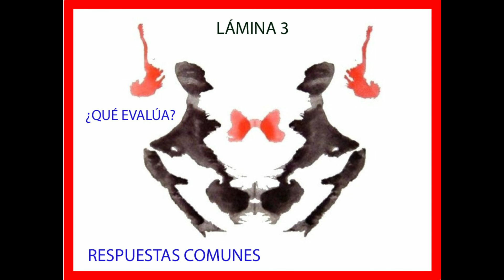Test de Rorschach Lámina 3 Características. ¿Qué evalúa? Respuestas Comunes.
Test de RORSCHACH Lámina 3 ¿Qué evalúa?  Características Principales y Respuestas Comunes.